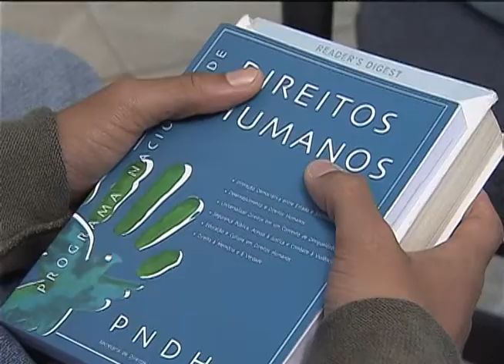Pacto integra ações entre o executivo e o judiciário pela defesa dos direitos das crianças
NBR NOTÍCIAS - 09.10.12: Representantes do executivo, judiciário e de organizações internacionais firmaram um pacto para integrar a defesa pelos direitos das crianças e adolescentes. A ação possui apoio do Conselho Nacional de Justiça, do Conselho Nacional do Ministério Público e Fundo das Nações Unidas para a Infância (Unicef). O pacto foca nas crianças mais vulneráveis e pretende, a partir do Estatuto da Criança e Adolescente (ECA), garantir a convivência familiar e comunitária, realizar o enfrentamento da violência sexual e erradicar o trabalho infantil.